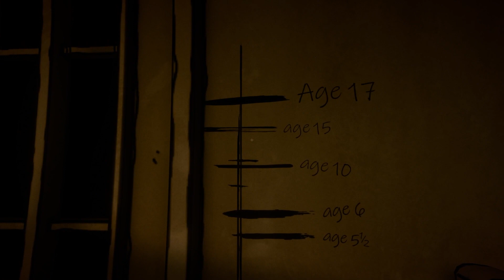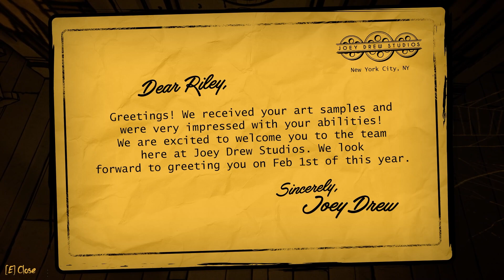NEW BENDY TEASER GAME! MULTIPLE REVEALS AND SECRETS - Bendy: Secrets of the Machine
Warning!: Some spoilers below. Watch the video or play the game before you continue. :p
Play Bendy: Secrets of the Machine;

BENDY 3 (or B3NDY) & Bendy: The Silent City was revealed! AND we still have Bendy: The Cage releasing this year!! Bendy fans are being FED this year omg. This was such a cool way to reveal the games and to reveal what could be the main character of B3NDY and their story. A great surprise.